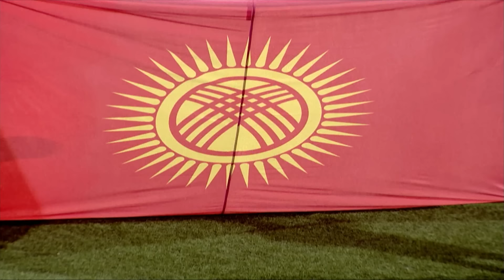Офарин! Қирғизистон - Тоҷикистон 0-3 Ҷоми КАФА U 17